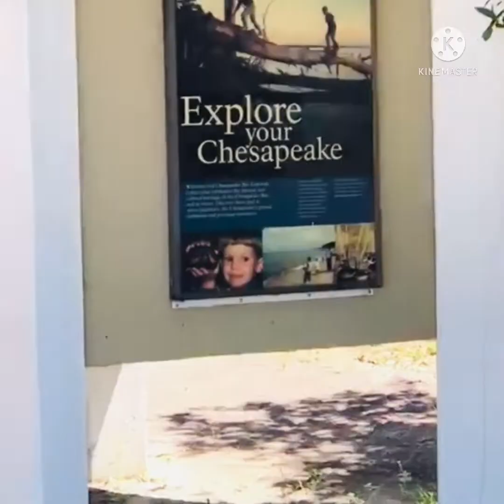Virginia beach, VA, USA travel vlog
Magnificant view of Virginia Beach, Chesapeake Bay, and greeneries of First Landing Park, VA, USA.